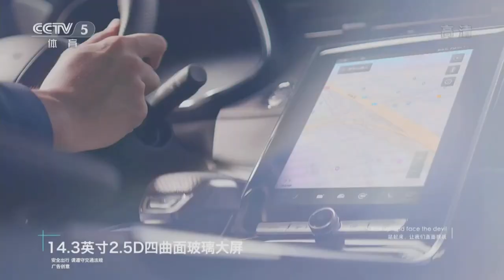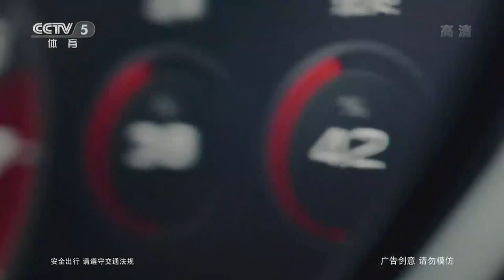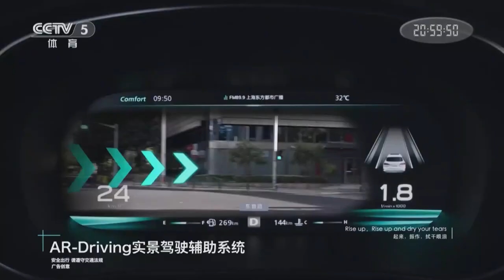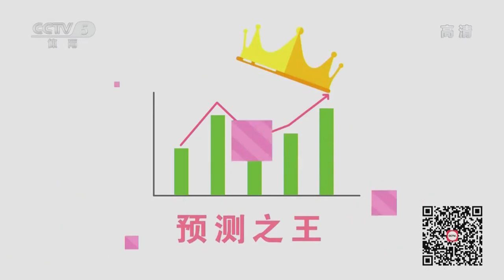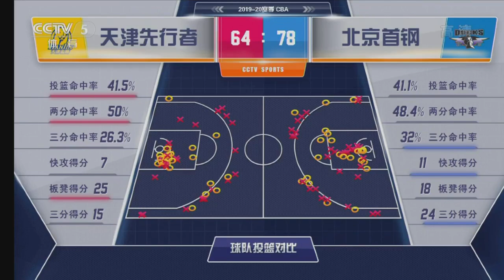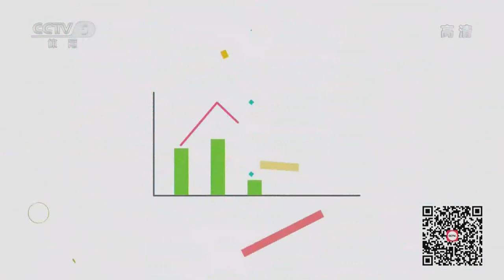CBA 1920 J01 天津先行者 vs 北京首钢 (03.11.19) Jeremy Lin CBA Debut on CCTV-5! [1080p]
CCTV-5 version of Jeremy Lin's CBA Debut!